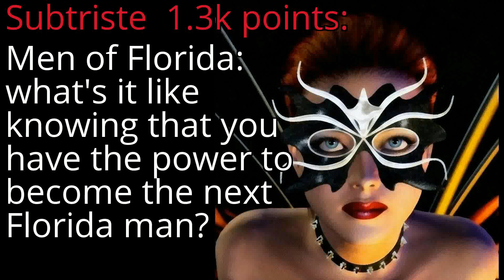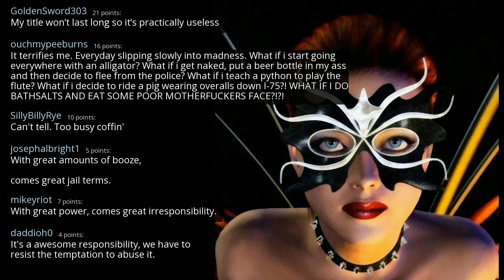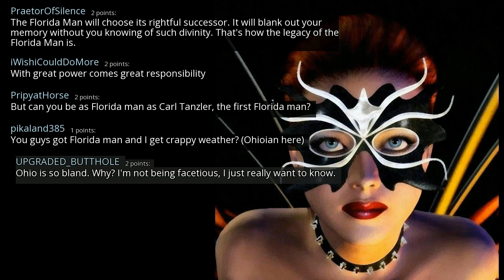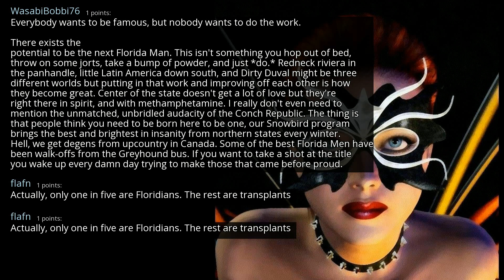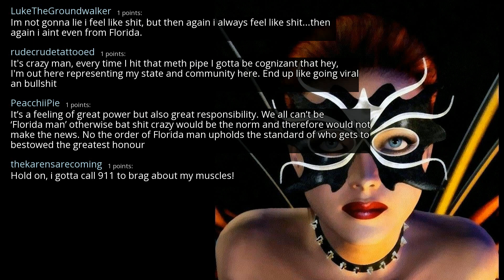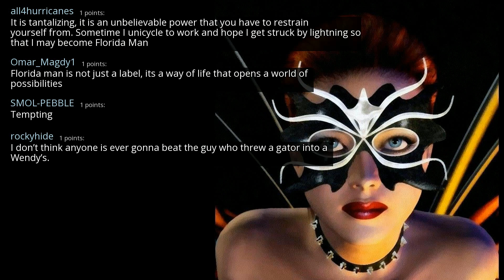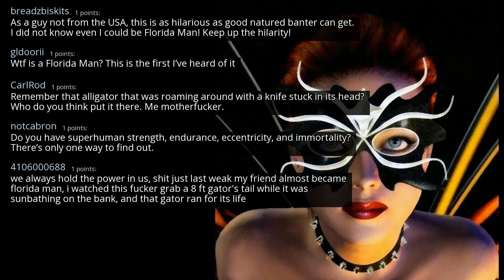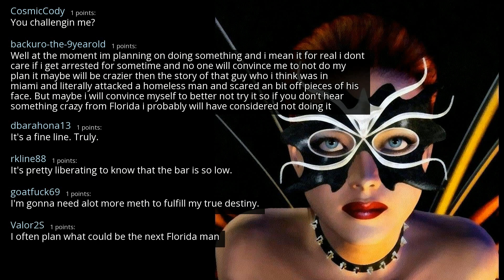Men of Florida: what's it like knowing that you have the power to become the next Florida man?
r/AskReddit
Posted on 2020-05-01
0:00-4:55 [No Copyright Music] Chill Lofi Hip Hop Instrumental (Copyright Free) Chillhop Music Lakey Inspired
4:55-7:49 [No Copyright Music] Chill LoFi Hip-Hop - Golden Hour (Copyright Free) Music
7:49-10:50 [No Copyright Music] Relaxed Lofi Hip-Hop Beat FREE (Copyright Free) Chill Jazz Hop Study Music
10:50-14:10 [No Copyright Music] Chill LoFi Hip Hop Beat FREE (Copyright Free) Instrumental Music Lo-Fi Hip-Hop
14:10- [No Copyright Music] FREE Chill Instrumental Hip-hop Beat (Copyright Free) Music - Western Vibes